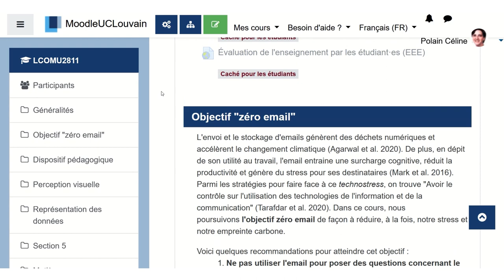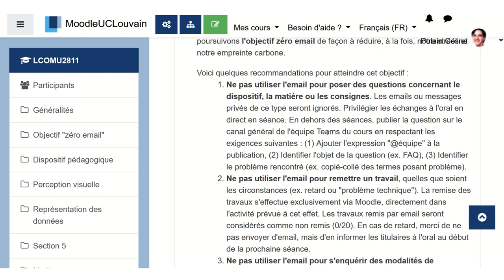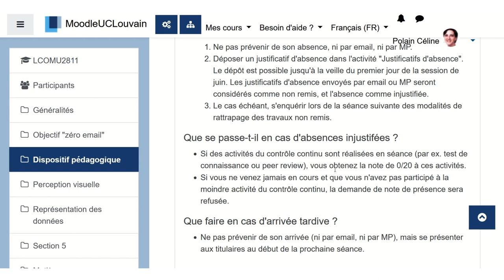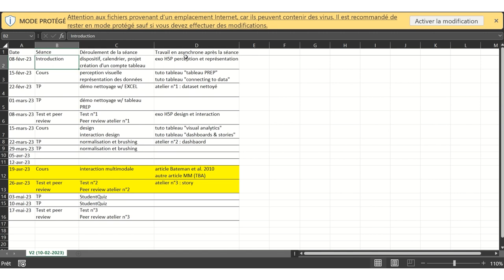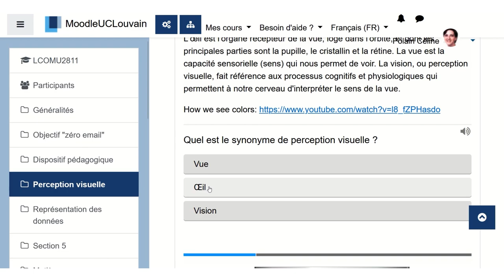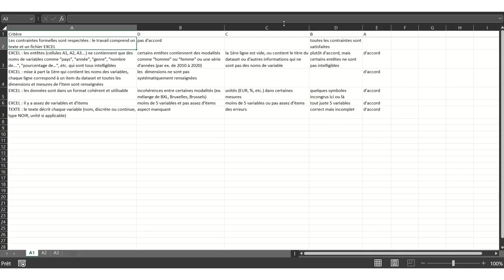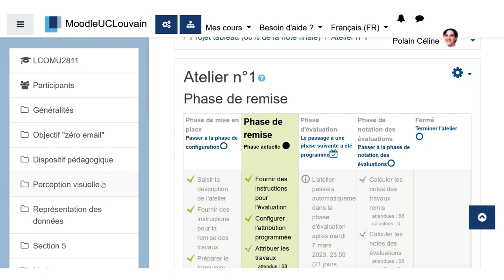Visite 2 Moodle Waouh ! : "Visualisation de l'information et présentation multimodale" (COMU)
Découvrez l'espace Moodle du cours UCLouvain "Visualisation de l'information et présentation multimodale", assuré par Suzanne Kieffer (pour le Master en Communication) !
Elle propose un cadre très structuré pour le suivi de son cours, des activités interactives, des travaux de groupe avec évaluation par les pairs... Le tout, dans Moodle !